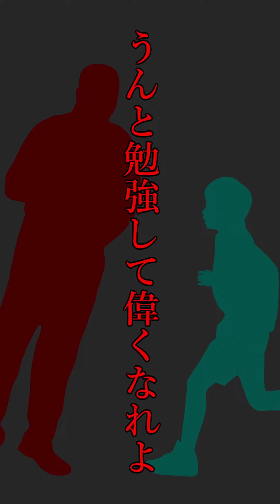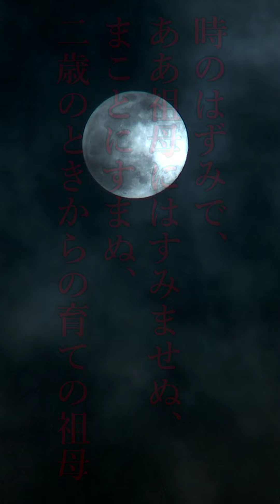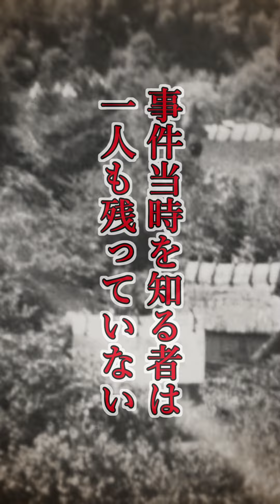【津山事件】昭和初期の"無敵の人"事件…なぜ青年は凶行に及んだのか【怖い事件】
【千里眼ミステリー倶楽部】
未解決事件、都市伝説、ネットの怖い話などに関する動画を続々公開中

画質がほんのちょっとだけ良くなりました

【タイタニック】10分で分かる20世紀最大の海難事故…映画では描かれなかったエピソードがヤバすぎた【タイタニック号沈没事件】

【1事件1分で分かる】恐怖の事件簿40選 ショート動画まとめ【総集編】【未解決事件】【怖い話】【都市伝説】

【酒鬼薔薇聖斗】猫から人へ、少年Ａによる犯行の全て…犯行声明には続きがあった？【神戸連続児童サッ傷事件】【怖い事件】【少年法】

【少年法】1ヶ月以上監禁した少女をコンクリート詰めに…残虐すぎた事件の全て【女子高生コンクリート詰め事件】【怖い事件】

【未解決事件】その銃弾は、この国の言論を撃った…昭和末期に登場した謎の犯罪集団【赤報隊事件】【怖い事件】【朝日新聞】